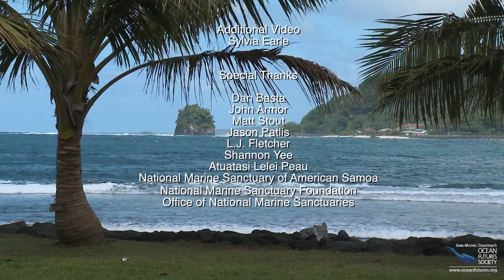Two Dives in American Samoa - with Jean-Michel Cousteau, Dr. Sylvia Earle and Nainoa Thompson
Ocean luminaries Jean-Michel Cousteau, Sylvia Earle and Nainoa Thompson share two dives on coral reefs in American Samoa, where a National Marine Sanctuary helps protect the ocean for future generations.

Executive Producers - Jean-Michel Cousteau, Gene Brighouse
Producer - Jim Knowlton
Filmed and edited by Jim Knowlton

Special thanks to:
National Marine Sanctuary of American Samoa
National Marine Sanctuary Foundation
Office of National Marine Sanctuaries

This film is the fourth film of the American Samoa Culture and Ocean Conservation Film Series. The stories in these short films are told by Americans Samoans and ocean luminaries, Jean-Michel Cousteau, Sylvia Earle and Nainoa Thompson, who share their passion for their unique culture and for protecting their ocean resources for future generations.

About National Marine Sanctuary of American Samoa

The National Marine Sanctuary of American Samoa is located in the cradle of Polynesia’s oldest culture and is thought to support the greatest diversity of marine life in the National Marine Sanctuary System, including a wide variety of coral and other invertebrates, fishes, turtles, marine mammals and marine plants. The sanctuary protects extensive coral reefs, including some of the oldest and largest Porites coral heads in the world, along with deep water reefs, hydrothermal vent communities, and rare marine archaeological resources, and also encompasses important fishing grounds, the southernmost point in the United States, and waters surrounding one of the world’s smallest atolls. The sanctuary is also the only true tropical reef within the National Marine Sanctuary System, and is the most remote location within that system. NOAA co-manages the sanctuary with the American Samoa Government and works closely with communities adjacent to the sanctuary, all within the context of Samoan cultural traditions and practices.

About Ocean Futures Society

Our mission is to explore our global ocean, inspiring and educating people
throughout the world to act responsibly for its protection, documenting
the critical connection between humanity and nature, and celebrating the
ocean's vital importance to the survival of all life on our planet.